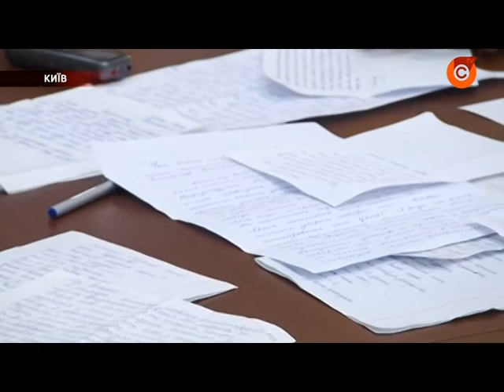26.07 | «Що таке мирне літо?» - новий конкурс Штабу Ріната Ахметова